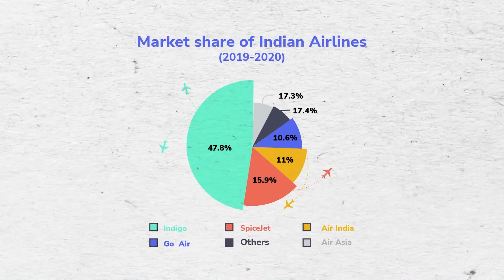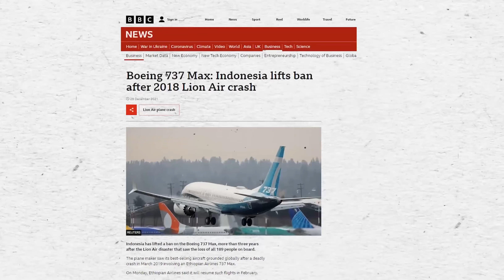Will AKASA AIR kill Indigo? | AKASA AIR vs INDIGO case study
Akasa Air, a brand of SNV Aviation Private Limited, is an Indian low-cost airline headquartered in Mumbai, Maharashtra, India. It was founded by Vinay Dube and Aditya Gosh. The airline began commercial operation with its first flight service from Mumbai to Ahmedabad on 7 August 2022, after receiving its first Boeing 737 MAX aircraft. The inaugural event was heavily covered by mainstream media and the Indian aviation community. The CEO of Akasa Air, Vinay Dube, stated that Akasa's goal is to have 18 aircraft by the end of 2022, and to add 12-14 aircraft per year. He also said Akasa Air's fleet size should be approximately 72 aircraft within 5 years. Dube stated that the airline will initially have services from metro cities to tier-2 and tier-3 cities, as well as operating flights to major cities across India.

This video covers all the details that you need to know about the new Ultra Low Cost Carrier - AKASA Airlines.